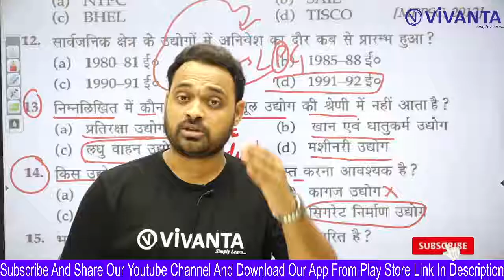राधे राधे | बच्चो की Dimand सर को दो नोबल पुरूस्कार | By:-Dr.Bharat Kumar Rajak | Vivanta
In today's class we will read -
Welcome To Vivanta ( Simply Learn )
India's Best Online Learning Platform

CONTACT OUR CUSTOMER SUPPORT:- 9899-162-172